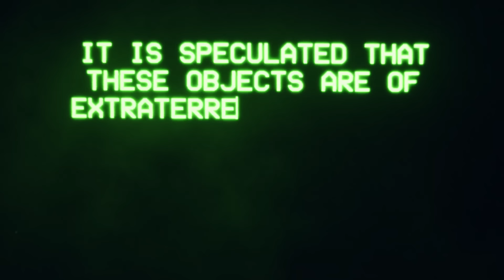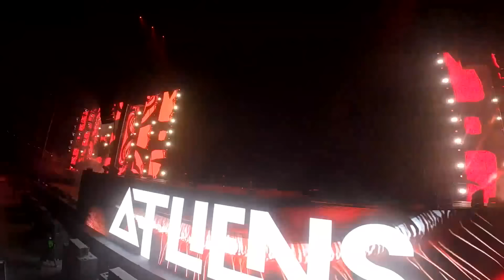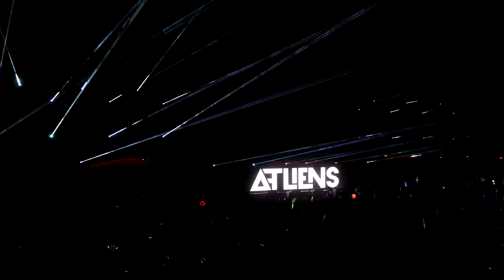ATLiens Live @ Lost Lands 2023 - Full Set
Relive the ATLiens set at Lost Lands 2023 Live Stream in HD!

for tickets, merch, and more info.

🎥: Tourgigs